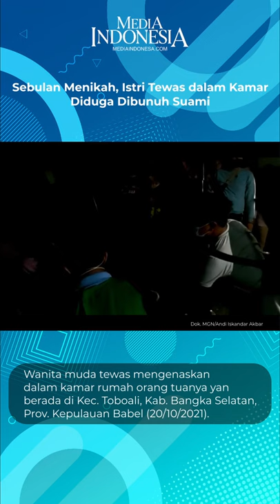Sebulan Menikah, Isteri Tewas di Kamar, Diduga Dibunuh Suami